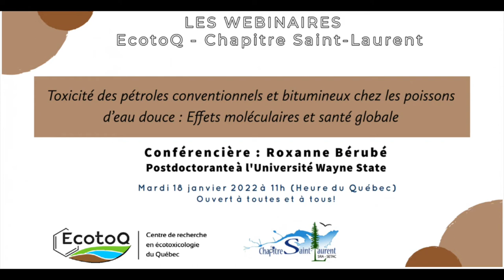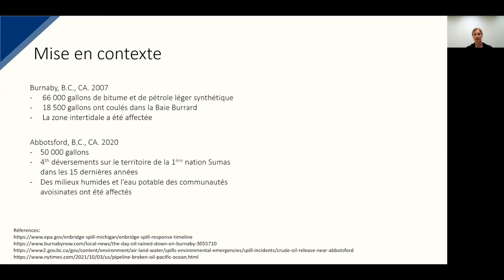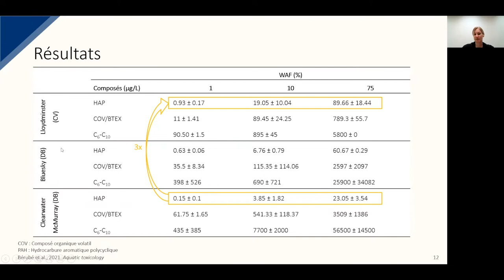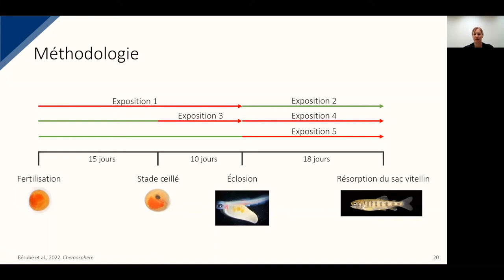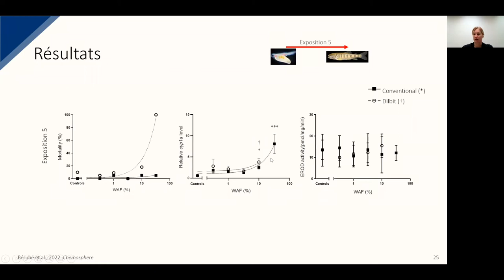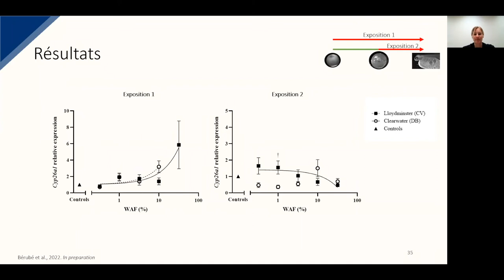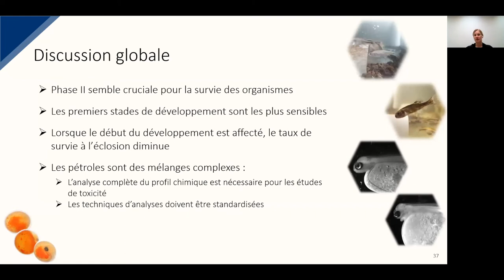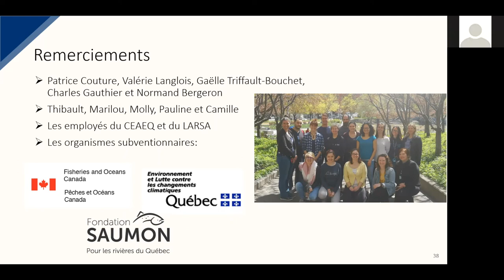Webinaire #16 | Toxicité des pétroles conventionnels et bitumineux chez les poissons d’eau douce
Seizième webinaire organisé conjointement par EcotoQ et le Chapitre Saint-Laurent.
Conférencière : Roxanne Bérubé est postdoctorante à l’Université Wayne State à Detroit.

Résumé
Au Canada, 63 % de la production de pétrole provient de la région des sables bitumineux de l’Alberta. Les pétroles bitumineux circulent majoritairement dans des oléoducs, dans lesquels ils doivent être dilués pour augmenter leur fluidité et permettre leur transport. On les nomme alors « pétroles bitumineux dilués (dilbit) ». Avec l’augmentation de la quantité d’oléoducs et du volume de ces produits qui circulent en Amérique du Nord, les risques de déversements dans les écosystèmes aquatiques persistent. Dans le cadre de ce projet, la toxicité des pétroles conventionnels et des pétroles bitumineux a été évaluée et comparée pour trois espèces de poissons d’eau douce, durant leurs jeunes stades de développement. La mortalité, la croissance et divers biomarqueurs moléculaires et génétiques ont été mesurés. Les résultats ont d’abord démontré que les dilbits étaient plus toxiques que les pétroles conventionnels et cette toxicité était principalement induite par la concentration plus élevée de composés légers. Ensuite, nous avons observé que les premiers stades de développement étaient les plus sensibles aux hydrocarbures, alors que les embryons exposés à partir de la fertilisation subissaient des retards et des troubles de croissance. D’ailleurs, les expositions de la truite arc-en-ciel ont permis d’observer que les embryons s’étant développés dans un milieu contaminé avaient de plus faibles chances de survie et plus de probabilité d’avoir des malformations, malgré une remédiation du milieu. Les expositions du saumon atlantique ont permis d’observer que les hydrocarbures peuvent perturber des voies moléculaires essentielles lors du développement, par exemple les rétinoïdes et la réparation de l’ADN. Globalement, nous avons observé que la sensibilité des organismes aquatiques exposés aux produits pétroliers varie entre les espèces. De plus, ce projet a mis en évidence l’importance d’obtenir un profil chimique complet des pétroles et de l’eau contaminée aux hydrocarbures, afin d’évaluer les risques environnementaux des déversements d’hydrocarbures en eau douce.

Présentation communiquée avec la permission de son auteure et conférencière soit Roxanne Bérubé.